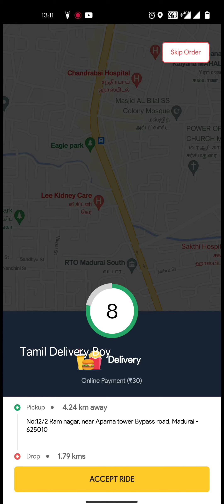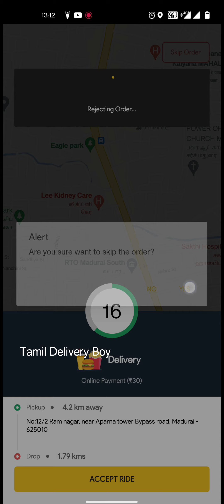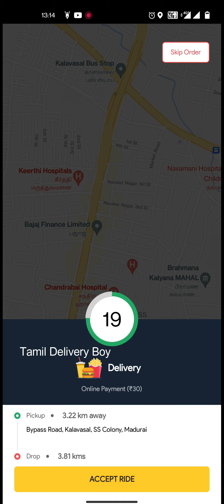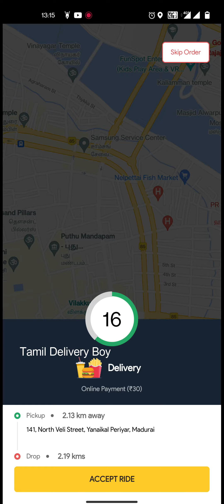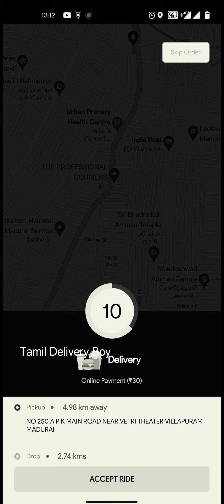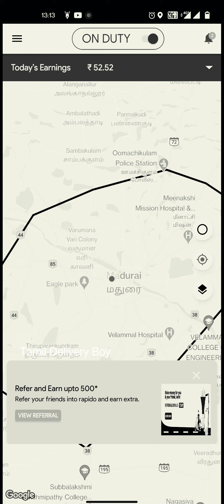Rapido food Delivery Tamil | Earning Details | Fully Explained inTamil | Tamil Delvery Boy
in This vide discussed about food delivery job and struggles in Rapido app